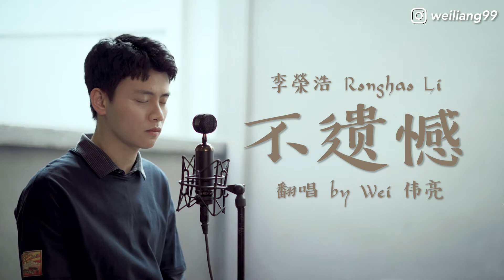李榮浩 Ronghao Li《不遺憾 No Regrets》翻唱 Cover by Wei伟亮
李榮浩 Ronghao Li《不遺憾 No Regrets》翻唱 by Wei伟亮

最近爱上这首歌！李榮浩老师真的唱的太太太好了！青春有你3 的版本也超好听！！忍不住一定要翻唱！希望大家喜欢！

| Equipment |
Sony A7III

《不遺憾》
詞：李榮浩 曲：王曉東@時光列車TIMEEXPRESS

終於看到
你穿著想要的 那種婚紗
你右手接過 那捧花
從今後 換成他 保護你 照顧你
不論貧窮富裕
不論生老病疾

以後路上
知道你會過的 有模有樣
我不會中途 先退場
我要等那一幕
我知道我會哭
也知道我哭是為給你祝福

愛過了 就不遺憾
有什麼 好遺憾
今後提起 你的姓名 談笑我也可以
想到曾經在一起
爭吵歡笑都發自內心
愛情不止一種定義

錯過了 也不遺憾
只要是 好答案
別回頭看 回頭太難 你要變得勇敢
這一輩子我欠你 如果來生還可能繼續
再用盡一生找尋 你在哪裡